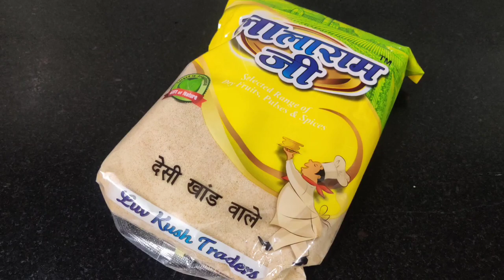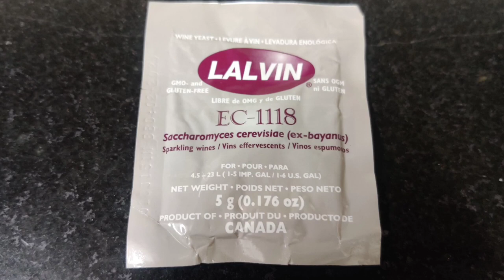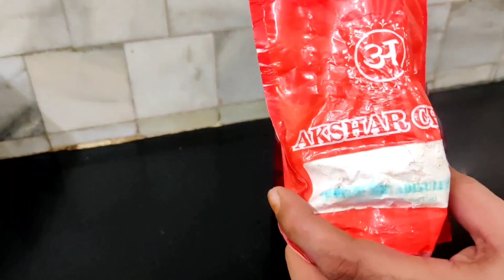Dragon Fruit Wine / How to Make Dragon Fruit Wine at Home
how to make dragon fruit wine at home, dragon fruit wine making at home, home made dragon fruit wine

Apna he group hein join kr lejeye

Lalvin yeast 👇link

Refractometer to measure fruit sugar :- 👇

pH measuring meter :- 👇

pH measuring strips :- 👇

weight machine up 10 kg 👇

Cling film or wrap sheet 👇

pectic enzyme 👇link

Desi Khand 👇

Jaggery powder